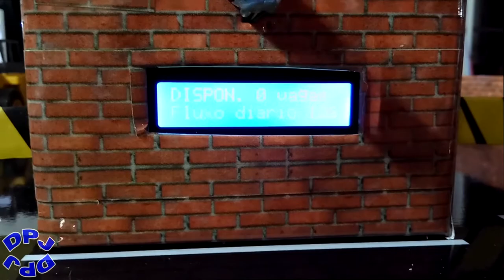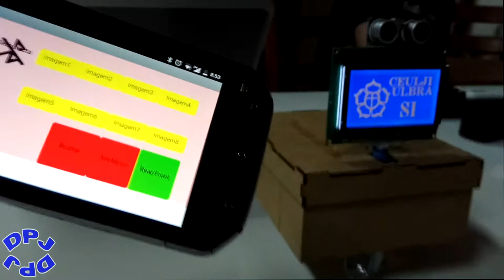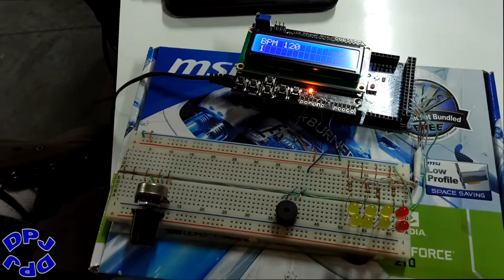VI MOSTRA DESENVOLVIMENTO DE ROBÓTICA E SOFTWARE ULBRA